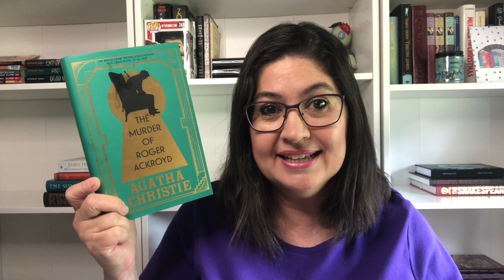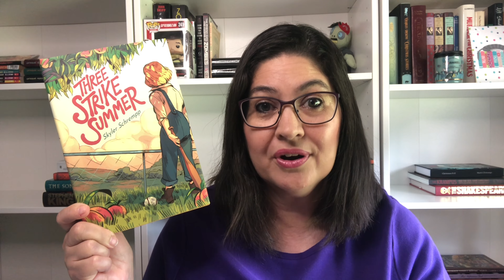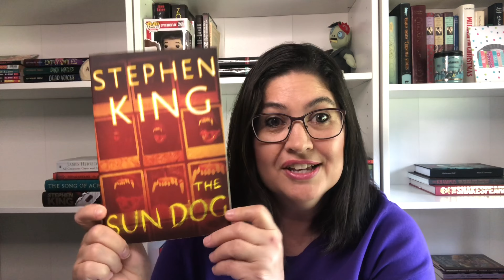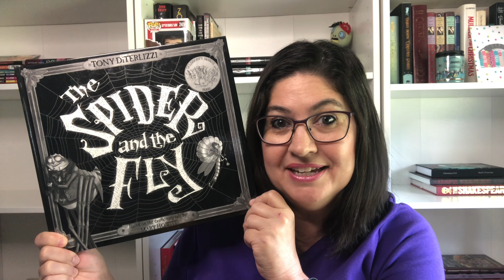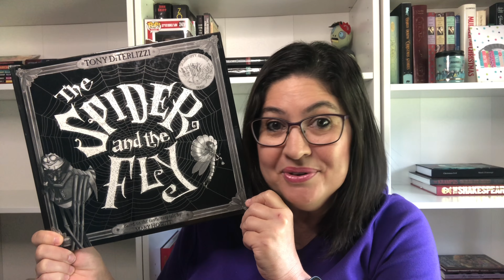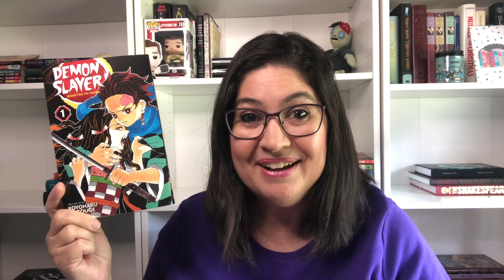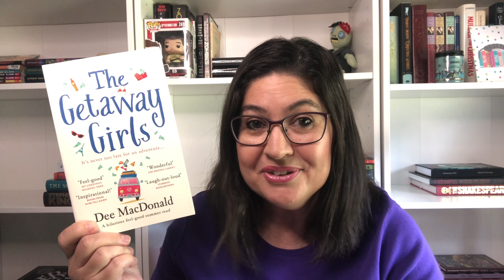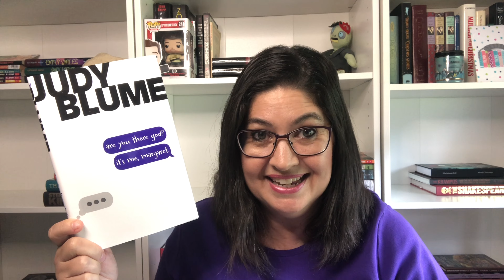July TBR: Readathons + Reading Retreat + Summer Book Bingo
Hey, friends and fellow bibliophiles! In this video, I will share everything I want to read for all of the reading events I am participating in throughout the month of July.

Channels Mentioned:
Liz @Retro Betty
Krista @BooksAndJams

Gabby @gabbyreads

Kelly @kellyhookedonbooks4394
Kelsi @SlimeAndSlashers
Michelle @michellesmelancholia
Crystal @fiberartsyreads
Katrina @katrinabrown
Lauren @happyhauntslibrary
Andrew @ITCamefromthePage
Cailey @CaileysBooks
Lexie @bookswithlexie
Alex @TheBookubus
Amy @AmyNoelleReads

Sue @SueJacksonDE

Tiffany @beautifulminutiae